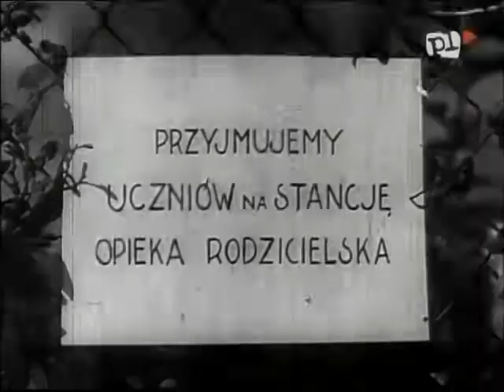Wacuś - komedia z 1935 r. - W Starym Kinie ( A Dymsza)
Wacuś – polski film komediowy z 1935 r. w reżyserii Michała Waszyńskiego. Film opowiada historię Tadeusza Rosołka (Adolf Dymsza), który pragnąc pomóc pięknej Kazi (Jadwiga Andrzejewska), wciela się w fikcyjną rolę brata Wacusia.
Obsada
Adolf Dymsza – Wacuś/Tadeusz
Jadwiga Andrzejewska – Kazia
Mieczysława Ćwiklińska – Centkowska
Władysław Grabowski – Łęcki
Klemens Mielczarek – uczeń